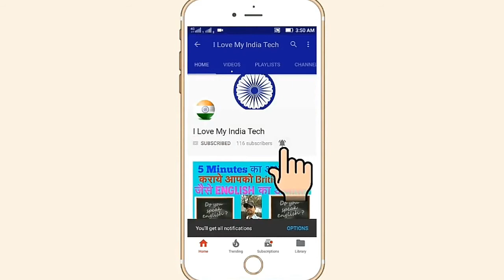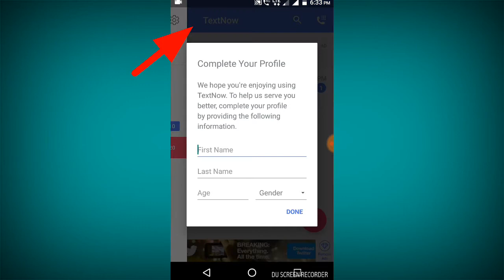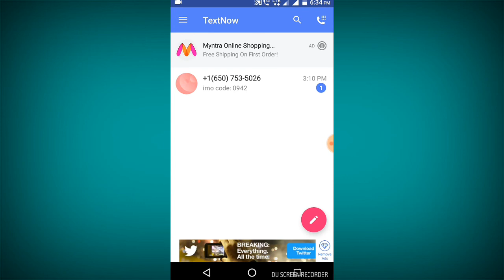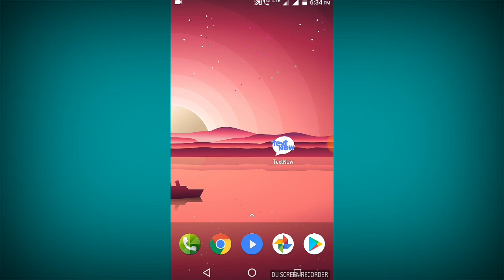How To Get U.S.A Number Free | U.S.A का नम्बर कैसे पाए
hello frends in this video i am going to tell u how can you get us number for free and use that one at any place like as whatsapp and imo and more . thanks

TV से पहले CRICKET का LIVE SCORE पाये अपने MOBILE पर | How To Get Live Score on Mobile Before Tv

All Social Media in One App| All in One App | दुनिया के सारे Social Networking Site एक App में

How To Know/Get Complete Information of Any Vehicle |भारत के किसी भी गाड़ी का All Detailsकैसे जाने

How to Use Two WhatsApp Account on One Device without Root/in a single Android phone in Hindi/Urdu

How To Download Bahubali 2 /New Full Movie 2017 in Hindi,किसी भी नई फिल्म को सबसे पहले डाउनलोड करे